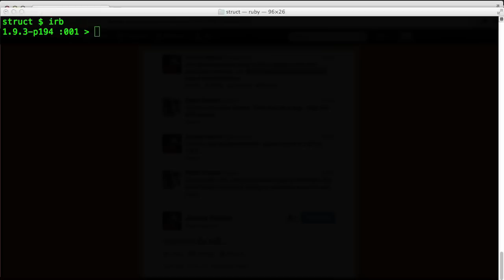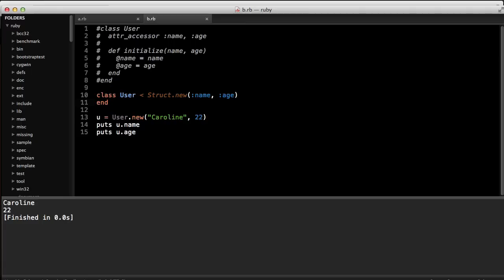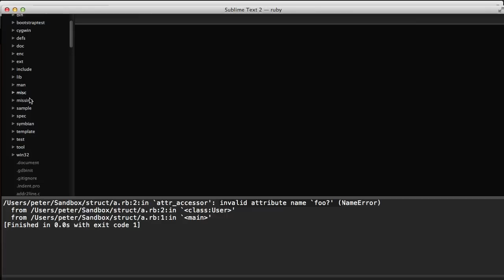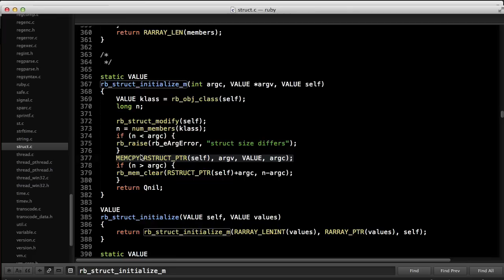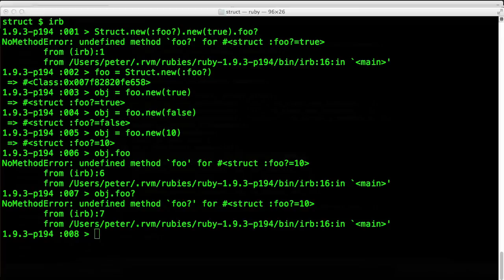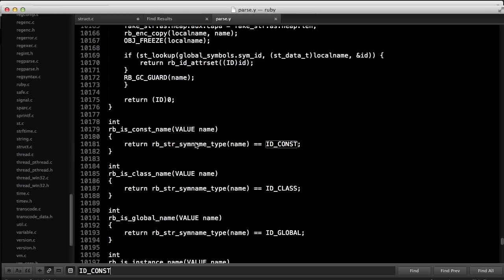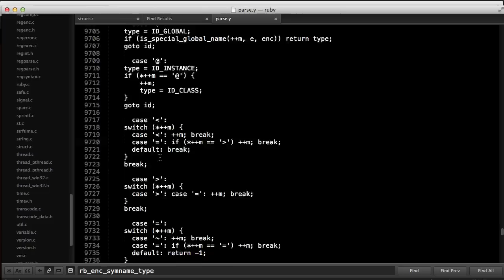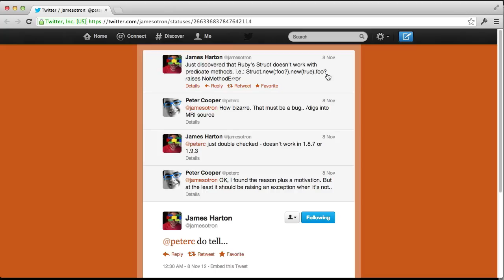A tour into an oddity with Ruby's Struct class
What happens if you use :foo? as an attribute name against Struct? It works. Sort of. Join this one-take examination into why it works and doesn't work, all at the same time.